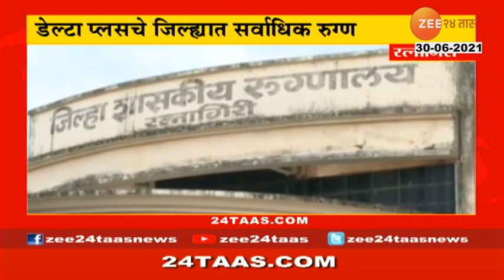CHANDRAKANT PATILS LETTER TO AMIT SHAH